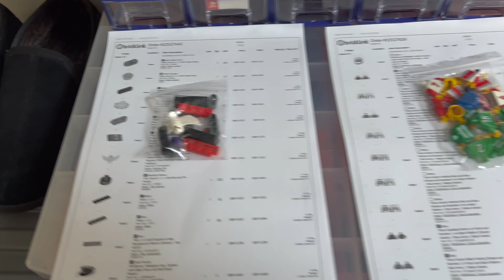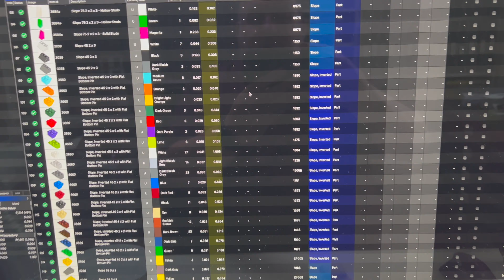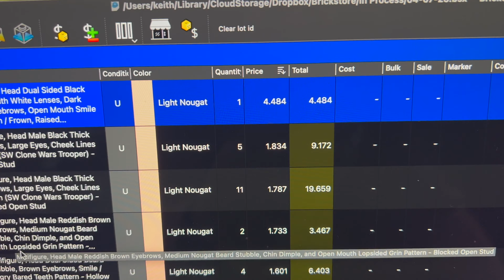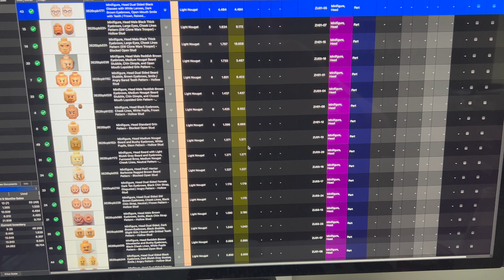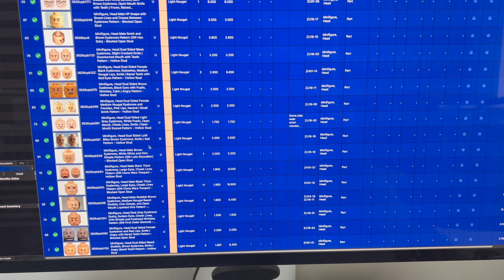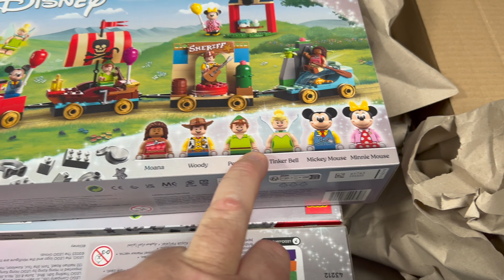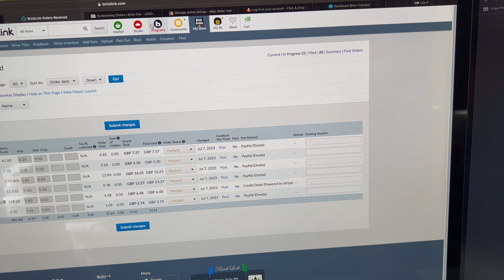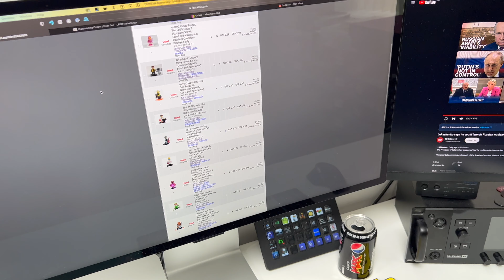VLOG99 - Uploading Heads to Bricklink, Royal Mail Depot Hours, Small Lego Haul,